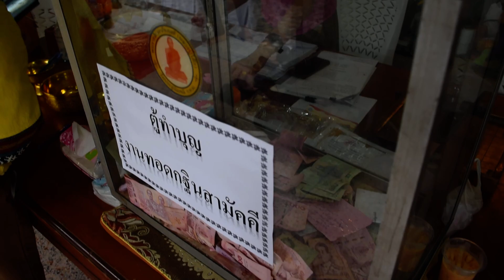ทอดกฐิน วัดใหม่ยายนุ้น อังคาร 11 ตุลาคม 2565 DSC 0605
ทอดกฐิน วัดใหม่ยายนุ้น อังคาร 11 ตุลาคม 2565